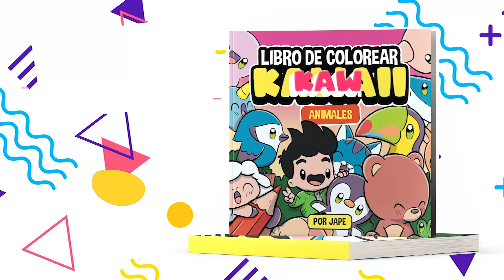COMO DESENHAR PORCO KAWAII PASSO A PASSO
Como desenhar porco kawaii é o tema do nosso vídeo de hoje.
Neste vídeo você aprenderá como desenhar um kawaii porco.